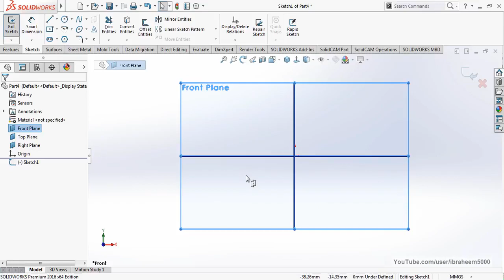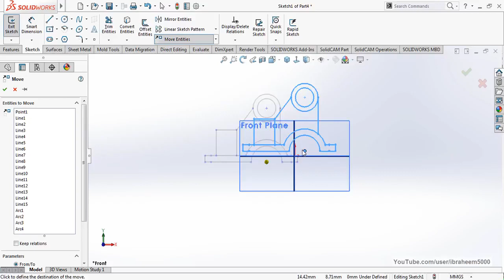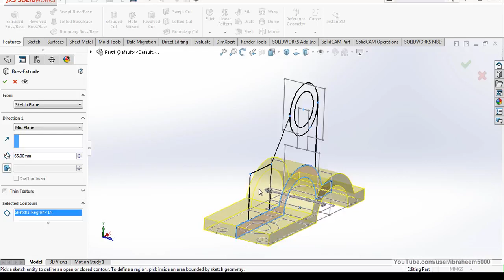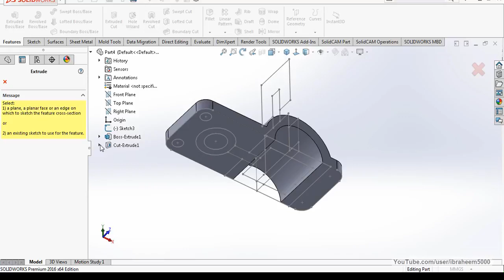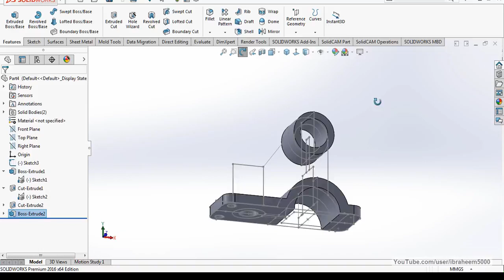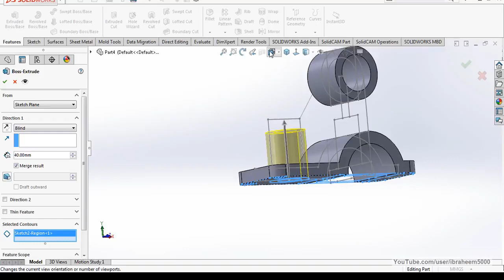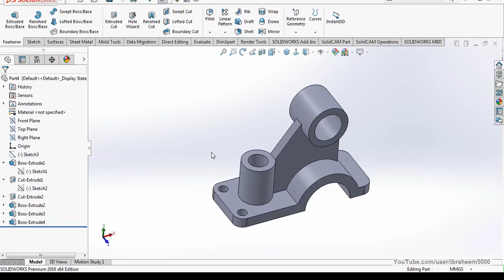Solidworksc2D to 3D in 6 Min 2D DXF file to 3D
This channel is dealing with EVERYTHING about Designing aims to make the viewer a professional Designer!!! And helps students with NO cash to attend expensive Designing trainings!!!